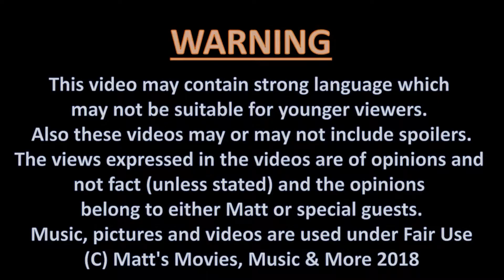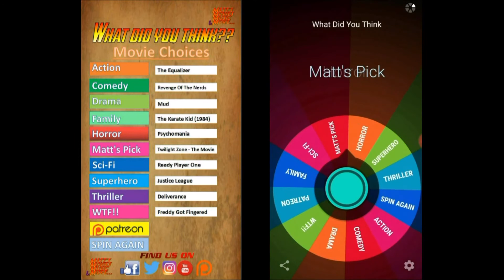MMMM - What Did YOU Think - Episode 10 - THE NAKED GUN [1988]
On the previous episode of "What Did YOU Think?" featuring my special guest Andrew, the Twister Spinner landed on COMEDY.

Which means in this weeks episode, we'll be talking about the 1988 comedy classic THE NAKED GUN - FROM THE FILES OF POLICE SQUAD starring Leslie Nielsen, Priscilla Presley & George Kennedy and directed by David Zucker.